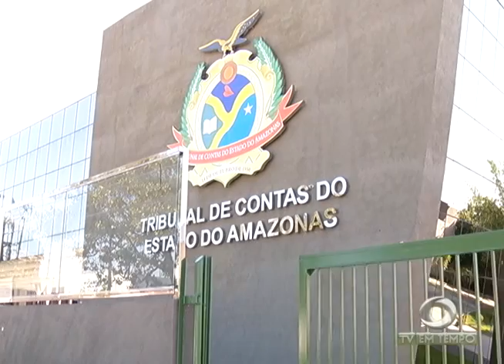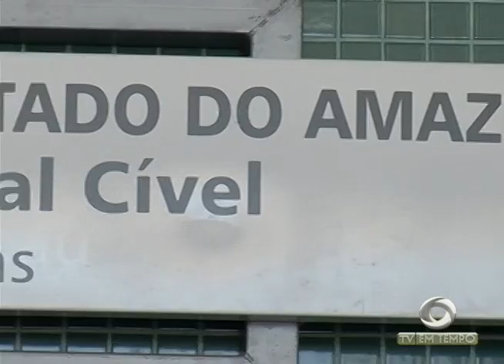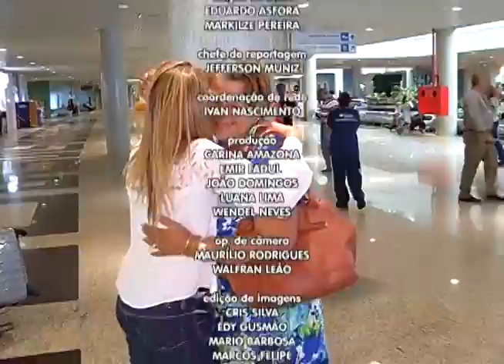Como vai funcionar o Esquema de Segurança no 1º dia de Jogos na Arena da Amazônia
02º BLOCO JORNAL 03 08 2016 - Como vai funcionar o Esquema de Segurança no 1º dia de Jogos na Arena da Amazônia